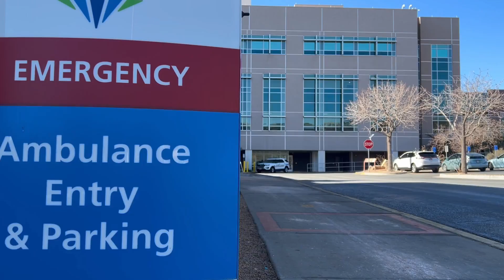Should stiffer penalties be imposed for falsely claiming to have taken drugs during an arrest?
ST. GEORGE — While lying to a cop is already a pretty serious crime, a person in Utah falsely stating they ingested drugs could make matters worse if one piece of legislation is passed. Written by Haven Scott